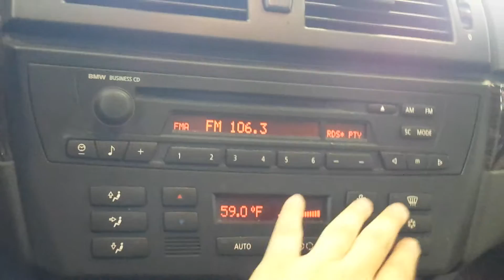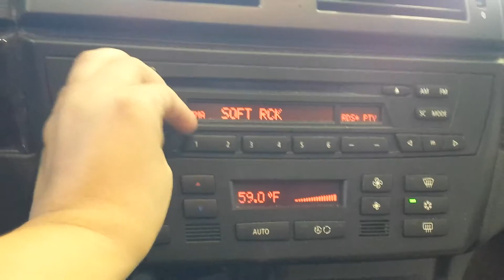16F0653 2007 BMW X3 3.0si,3.0,A.T.,AWD,117626 MILES,MORRISON'S AUTO SALVAGE YARD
16F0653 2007 BMW X3 3.0si,3.0,A.T.,AWD,117626 MILES,MORRISON'S AUTO SALVAGE YARD